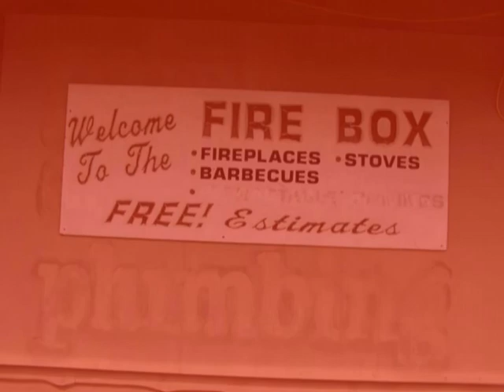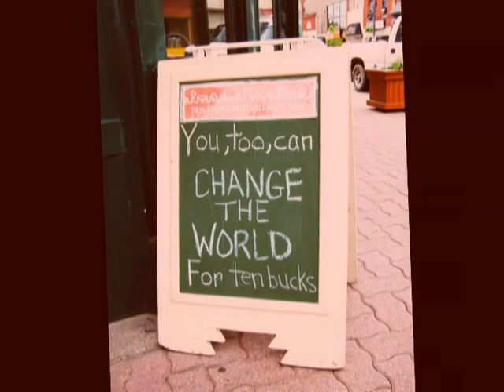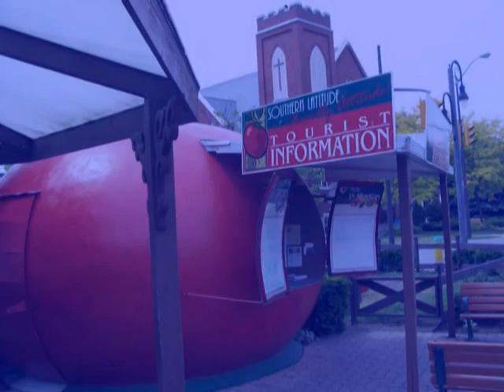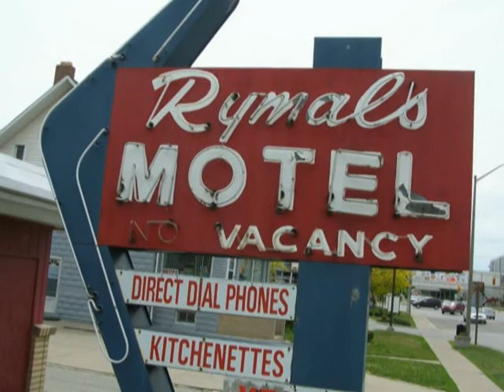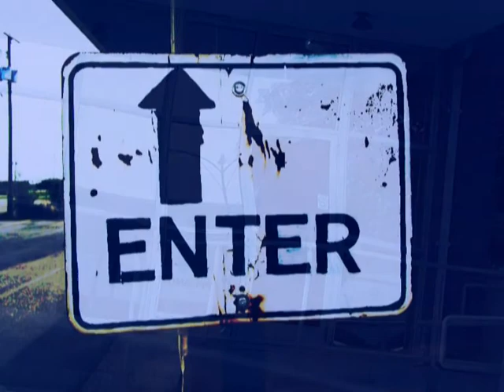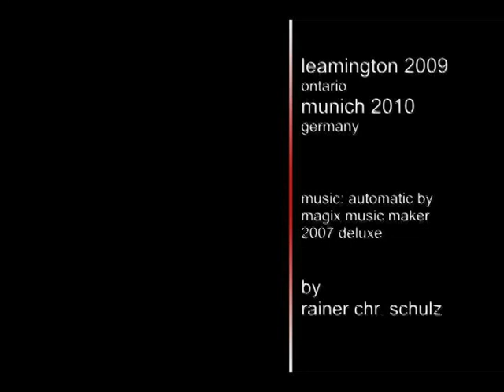Leamington, Ontario, Canada: City Walk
Leamington Ontario |  daydream
rainer chr. schulz